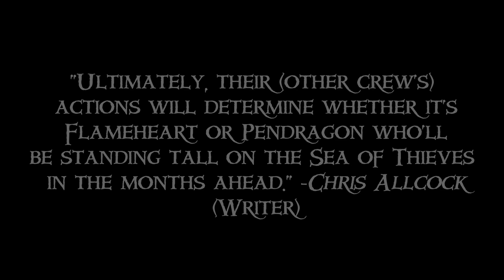Why Reviving FlameHeart is Good, Actually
The souls of two pirates hang in the balance, but only one can make it back to the Sea of Thieves... Will you side with Pendragon or fight for Flameheart? Contribute to this community decision in the next Sea of Thieves Adventure, 'Return of the Damned', live Nov 3rd - 17th